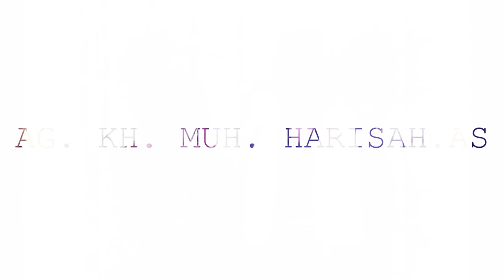Bumper Opening Haul Akbar ke X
by video @AnnahdlahChannel